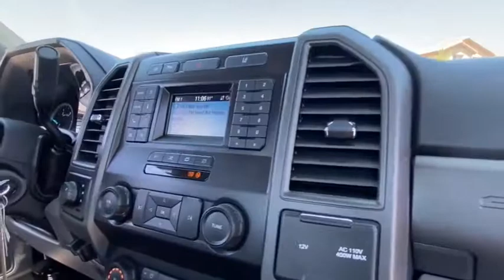2021 Ford Super Duty F-450 DRW Peoria AZ MDA04886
2021 Ford Super Duty F-450 DRW  - Stock#: MDA04886 - VIN#: 1FDUF4GT7MDA04886

9130 W. Bell Rd

110V/400W OUTLET,OXFORD WHITE,TRANSMISSION POWER TAKE-OFF PROVISION  -inc: mobile and stationary PTO modes,ENGINE: 6.7L 4V OHV POWER STROKE V8 TURBO DIESEL B20  -inc: Diesel Exhaust Fluid (DEF) tank  intelligent oil-life monitor and manual push-button engine-exhaust braking  240 Amp Alternator  4.10 Axle Ratio  Dual 78-AH 750 CCA Batteries,REAR VIEW CAMERA & PREP KIT  -inc: Pre-installed content includes cab wiring and frame wiring to the rear most cross member  Upfitters kit includes camera w/mounting bracket  20' jumper wire and camera mounting/aiming instructions,TRANSMISSION: TORQSHIFT 10-SPEED AUTOMATIC  -inc: neutral idle and selectable drive modes: normal  tow/haul  eco  deep sand/snow and slippery (STD),HIGH CAPACITY TRAILER TOW PACKAGE  -inc: Increases GCW from 32 500 lbs  to 35 000 lbs  Note: Salesperson's Portfolio or Trailer Towing Guide should be consulted for specific trailer towing or camper limits and corresponding required equipment  axle ratios and model availability  See Supplemental Reference for vehicle height consideration,XL DECOR GROUP  -inc: Chrome Front Bumper,STAINLESS STEEL WHEEL COVERS (PRE-INSTALLED)  -inc: Custom accessory  Front and rear,ORDER CODE 650A,AUDIBLE LANE DEPARTURE WARNING,TRAILER BRAKE CONTROLLER  -inc: smart trailer tow connector  Verified to be compatible w/electronic actuated drum brakes only,XL VALUE PACKAGE  -inc: XL Decor Group  Chrome Front Bumper  Steering Wheel-Mounted Cruise Control,ENGINE BLOCK HEATER,TIRES: 225/70RX19.5G BSW A/P  (STD),397 AMP ALTERNATOR,PRE-COLLISION ASSIST  -inc: Automatic Emergency Braking (AEB)  automatic high beam and forward collision warning,POWER EQUIPMENT GROUP  -inc: Deletes passenger side lock cylinder  upgraded door-trim panel  Accessory Delay  Advanced Security Pack  SecuriLock Passive Anti-Theft System (PATS) and inclination/intrusion sensors  MyKey  owner controls feature  Power Locks  Manual Telescoping/Folding Trailer Tow Mirrors  power/heated glass and heated convex spotter mirror  Remote Keyless Entry  Power Front Side Windows  1-touch up/down driver/passenger window,LIMITED SLIP W/4.30 AXLE RATIO,Rear Wheel Drive,Power Steering,Dual Rear Wheels,ABS,4-Wheel Disc Brakes,Brake Assist,Steel Wheels,Tires - Front All-Season,Tires - Rear All-Season,Tow Hooks,Intermittent Wipers,Variable Speed Intermittent Wipers,Daytime Running Lights,Automatic Headlights,AM/FM Stereo,MP3 Player,Steering Wheel Audio Controls,Bluetooth Connection,Telematics,Auxiliary Audio Input,Smart Device Integration,Adjustable Steering Wheel,WiFi Hotspot,A/C,Vinyl Seats,Split Bench Seat,Driver Adjustable Lumbar,Passenger Vanity Mirror,Remote Engine Start,Traction Control,Front Side Air Bag,Driver Air Bag,Passenger Air Bag,Passenger Air Bag On/Off Switch,Front Head Air Bag